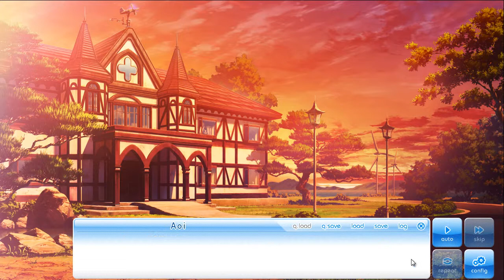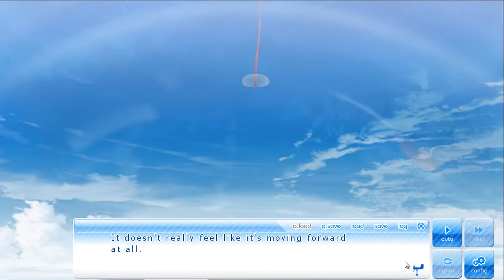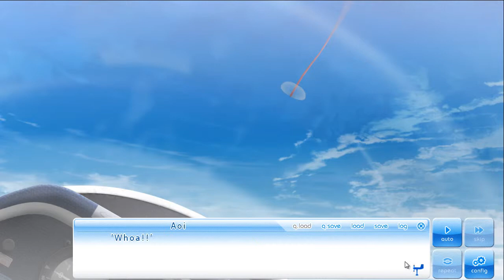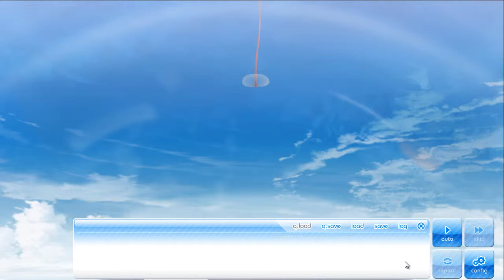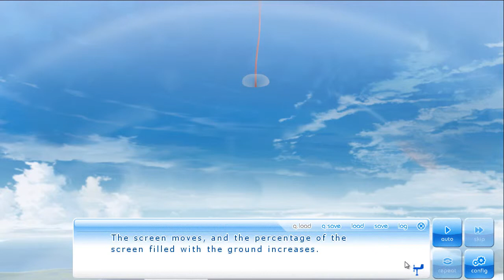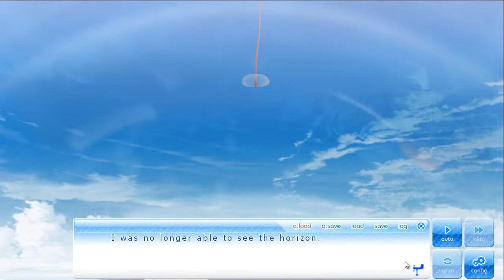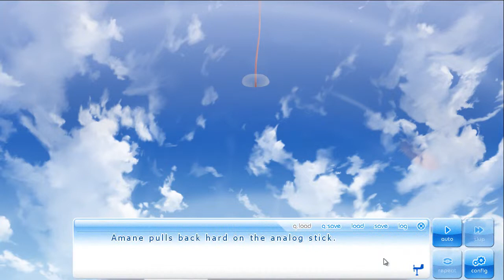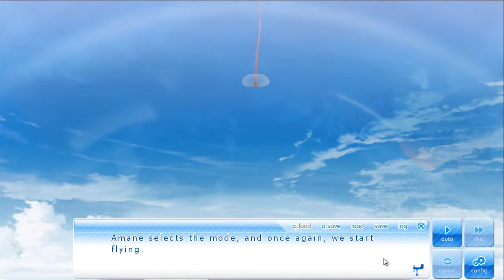If My Heart Had Wings (Kotori's Route) #16 - Visual Novel Corner☆